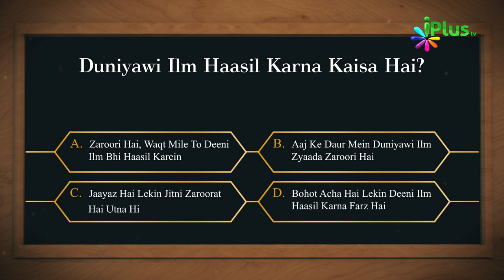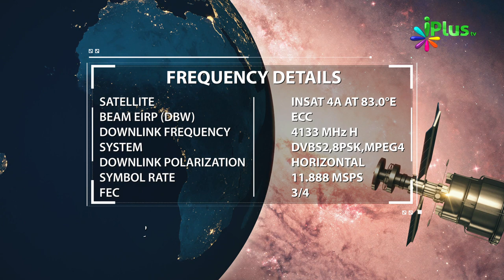Islamic Quiz - Aaj Ka Sawal 37 - iPlus TV - Islami Sawal Jawab - Deeni Sawal Jawab